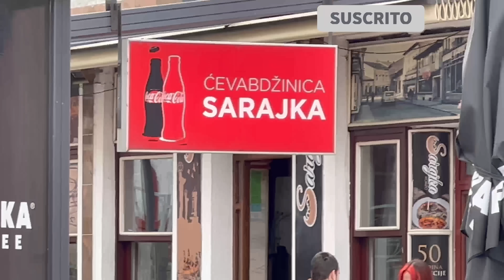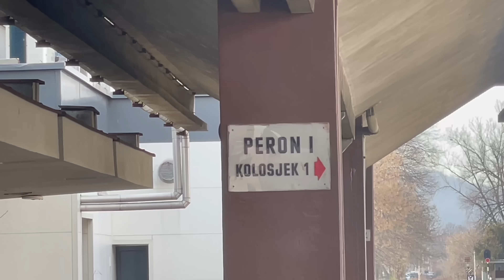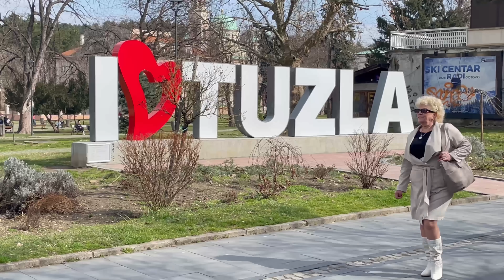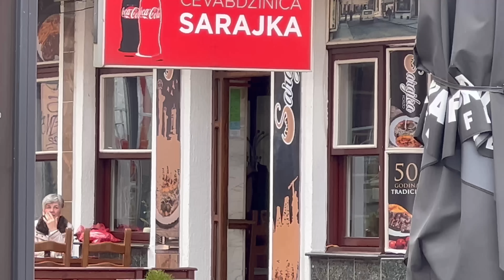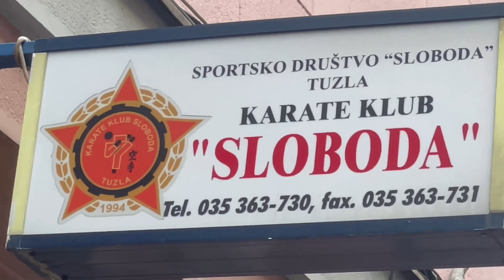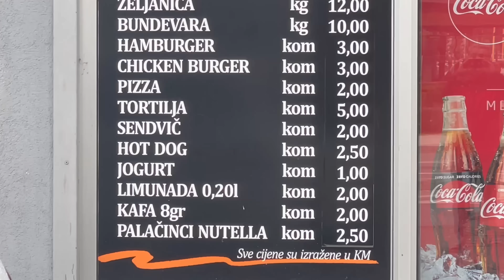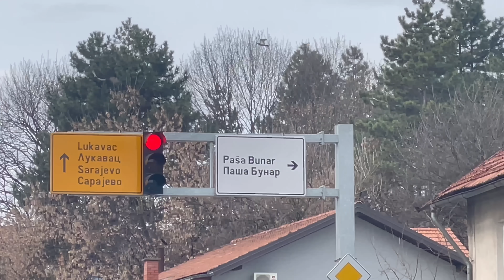PRIMER IMPACTO en BOSNIA y HERZEGOVINA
Ella me está hablando. La tengo cerca, siento su olor a cigarrillo. Pregunta algo y se queda mirándome. Pero no me da tiempo a responder y sigue. Casi no escu­cho lo que dice. Veo sus ojos enormes, fijos en los míos. Dos lagos verdes en un día ventoso. Lagos encrespados.

Las palabras pertenecen al cuento Bosnia sobre la almohada de la escritora argentina Alejandra Laurencich, quizás la única referencia cercana que teníamos antes de venir aquí.

Es que con Dace volvimos a recorrer este lado del mapa para compartirlo con ustedes y llegar a Bosnia Herzegovina no nos parece una buena oportunidad para hablar de guerra o economía, sino para intentar comprender qué se siente al vivir aquí, en este país de  3.27 millones de habitantes en medio de los Balcanes.

Entramos por Tuzla, una ciudad escondida entre los intrépidos montañas orientales de un país que está dividido en dos, pero dicha división no es la que cualquiera podría suponer entre Bosnia y Herzegovina, sino entre estas dos entidades por un lado y la República Srpska por el otro, un país oculto en estas geografías que descubriremos en próximos videos.

Por ahora solo hemos deambulado por estas calles llenas de velos y gente común, mezquitas y tapices, jóvenes diversos que confluyen con distintas religiones y mentalidades en absoluta calma.

Los ojos enormes, las piedras y el mercado, los transeúntes ensimismados y el aroma a región poco explorada nos acompañan en estos primeros pasos.

Las colinas que todo lo pueden nos rodean con cruces y techos rojos, los rostros algo adustos y aveces sonrientes son protagonistas inconscientes.

Viajar es hipervivir, la sensación de descubrimiento se facilita, hay una moneda extraña, el marco bosnio que vale medio euro, un idioma serbio algo comprensible para nosotros por su raíz eslava y un sol tímido que asoma de vez en cuando.

Los precios son accesibles y marcadamente inferiores a los que estamos acostumbrados en gran parte de Europa, en este país de bandera que impacta con su amarillo denso y su furioso azul.

De qué se trata la vida aquí, qué deportes les apasionan, cómo es su música y gastronomía, cómo es vivir en este país, son preguntas que se irán respondiendo solas, encontrando sin buscar, formando parte.

Hasta el momento la gente resulta distante, poco interesada en los desconocidos. Intentaremos mimetizarnos tratando de generar la menor interferencia posible. Es nuestra manera de percibir las cosas, tal cual son.

Confiamos en que Bosnia será una fiesta para los ojos, sus paisajes prometen, la belleza que pulula, los rincones indescifrados nos están esperando.

🌎 Subtítulos en portugués, italiano, alemán, francés, ruso, polaco, árabe e inglés.